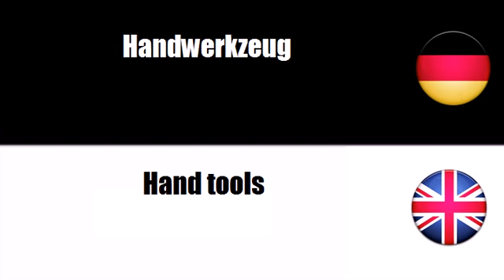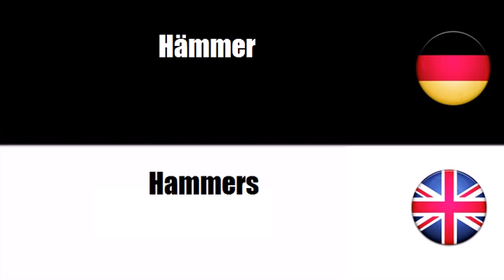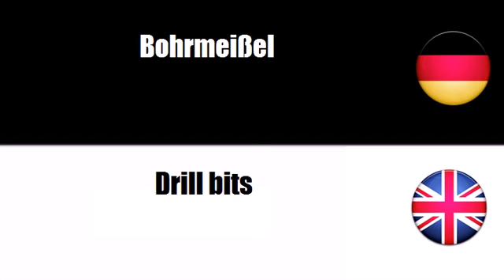Deutsch + Englisch = Hand tools